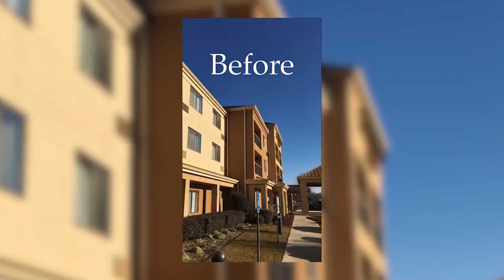FCP Services - Video Business Card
Need Help Marketing Your Brand or Destination? Learn More About Working With Us Today!